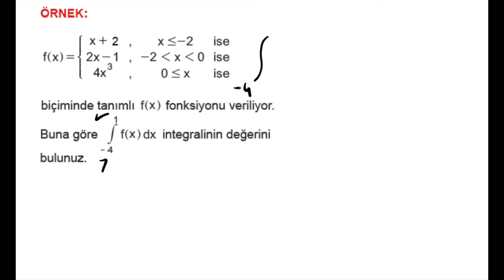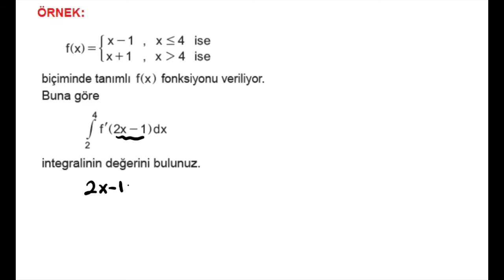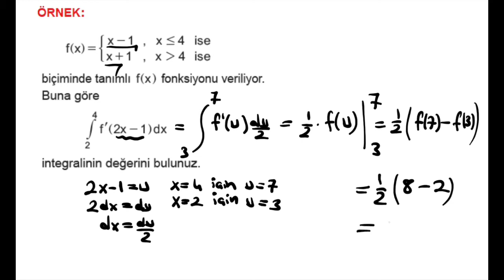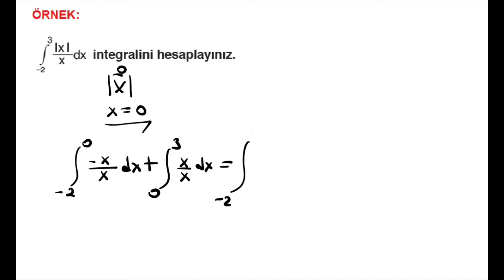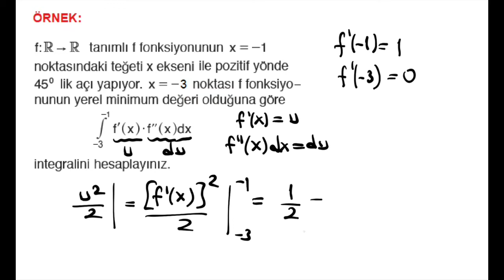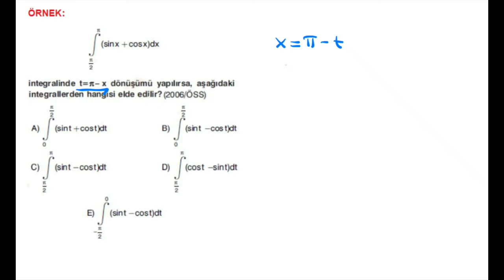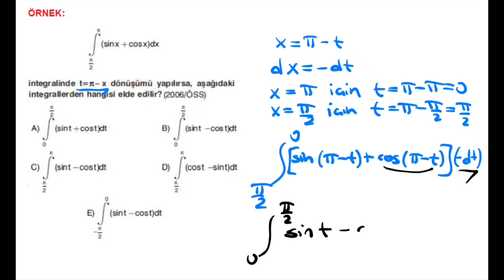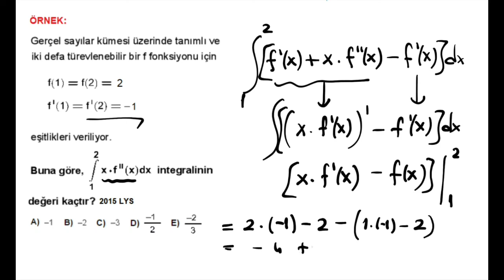BELİRLİ İNTEGRAL SORU ÇÖZÜMLERİ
BELİRLİ İNTEGRAL 2 BOL BOL SORU ÇÖZÜMLERİYLE AYT MATEMATİK , 12.SINIF KONU ANLATIMI,